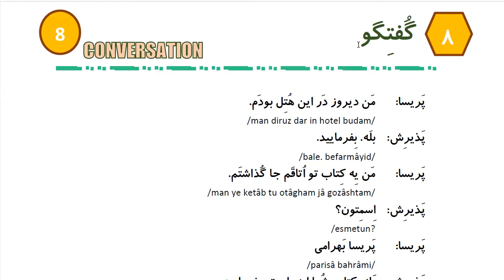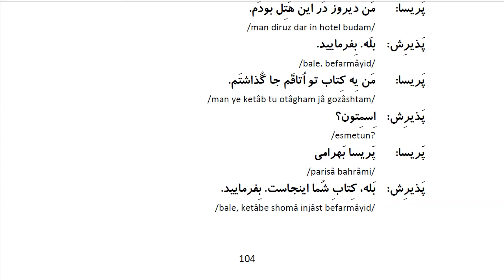Learn to Speak Persian FAST: For Beginners - Lesson 8- At hotel - Part 5